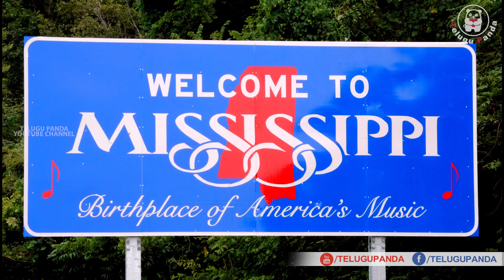Do You Know Why These Brother And Sister Got Married? | Siblings Got Married | Telugu Panda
Do You Know Why These Brother And Sister Got Married?. Know why this Siblings Got Married, exclusively on Telugu Panda.

Telugu Panda is the channel to entertain Telugu people around the globe.  In this channel you will find viral videos, shocking, controversial, mysterious, funny, weird and mind-blowing facts.